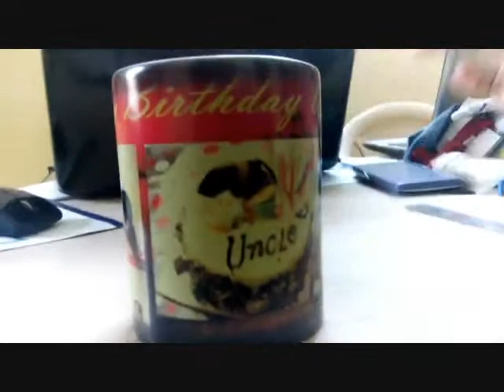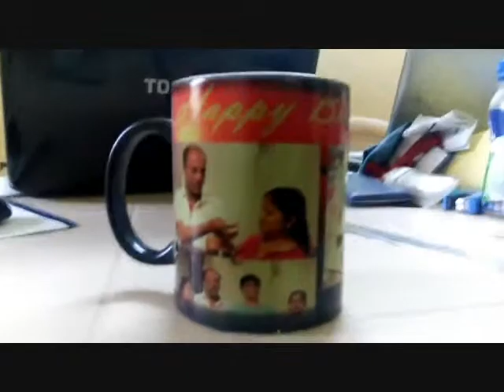Magic Mug In Action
This is the video Showing the color changing effect of Magic cup which i purchased from Amazon.in